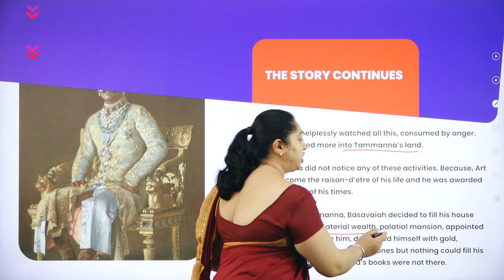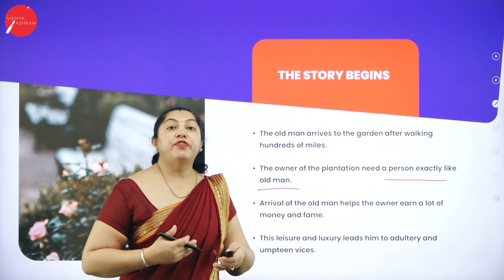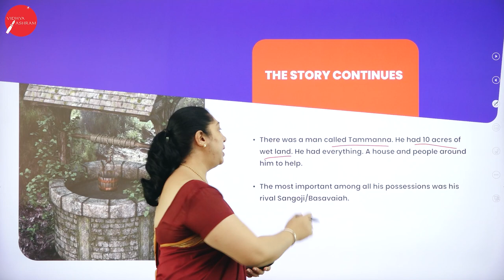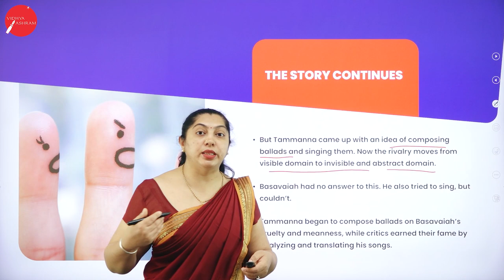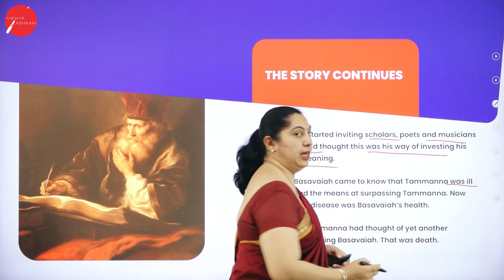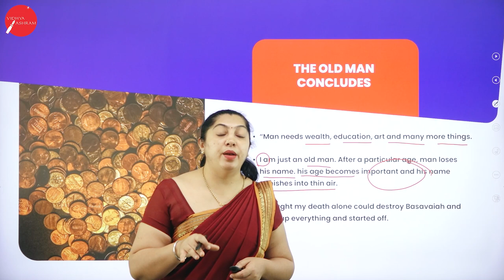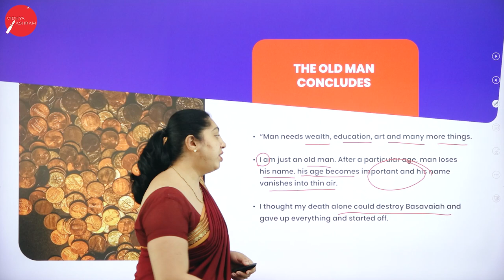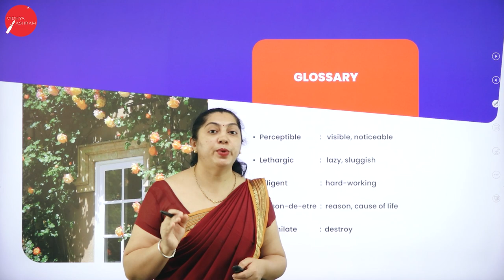DAY 13 | ENGLISH | II PUC | THE GARDENER | L1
Class : II PUC
Stream : SCIENCE AND COMMERCE
Subject : ENGLISH
Chapter Name : THE GARDENER
Lecture : 1